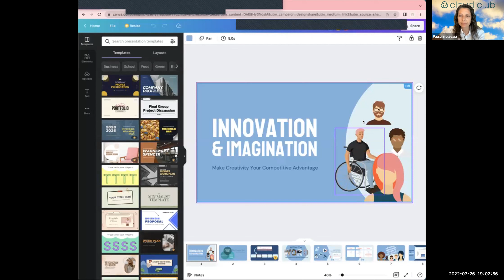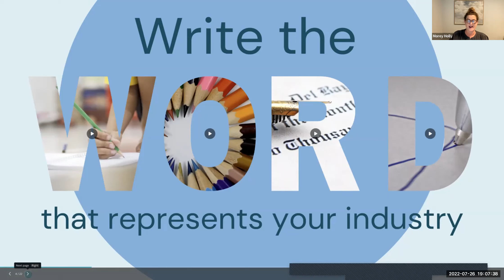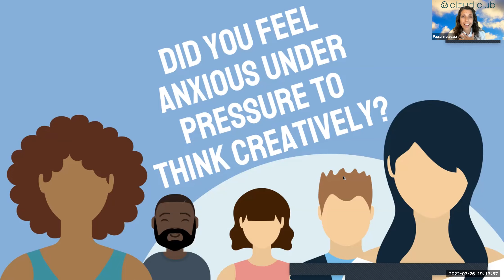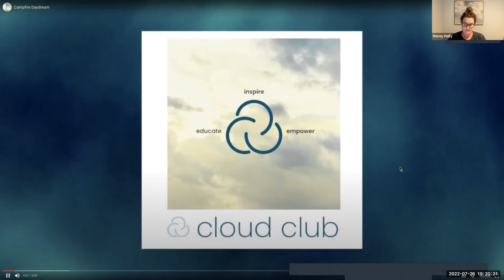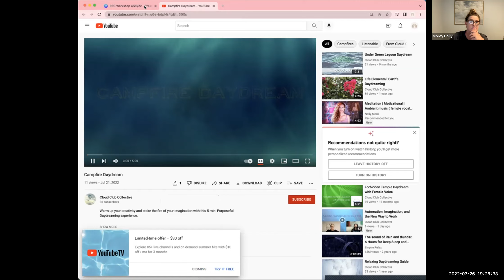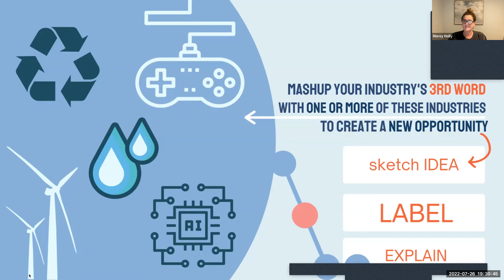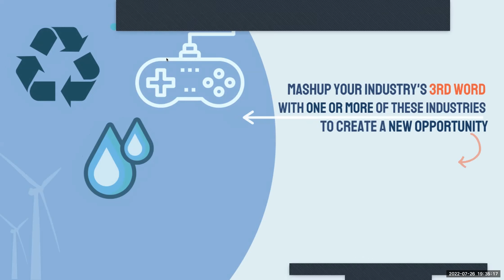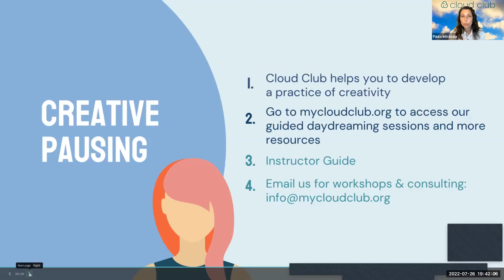Innovation and Imagination with Paula Intravaia at San Diego Miramar College REC Innovation Lab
Tue, Jul 26, 2022 7:00 PM
Innovation and Imagination: How to make creativity your competitive advantage

As a start-up, your biggest advantage is your ability to quickly shift and pivot to capitalize on new ideas and opportunities. But where do those ideas come from? Join us for this creativity-enhancing workshop and learn how to employ the most powerful, research-based methods for consistently generating new ideas, innovating on existing opportunities, and sharing your vision with the world.

About the Presenter:

A life-long daydreamer interested in the intersections of imagination, entrepreneurship, Web3, and wellness, Paula Intravaia develops the creative potential in others as a startup co-founder and Managing Partner at Cloud Club Collective, and as a design-based educator. Paula's many roles in support of K-20 teachers, students, and administrators in developing mindsets and skills for the integration of design thinking and innovation, include integration specialist for the Del Mar Union School District, Designer in Residence for the Design Lab at UCSD, and instructor/course designer for USD Professional and Continuing Education.